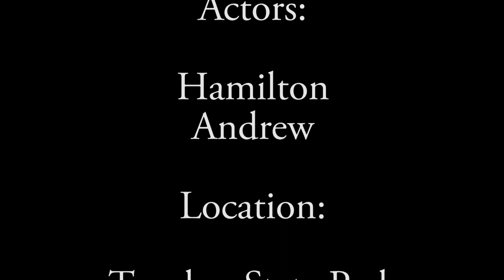Tugaloo State Park